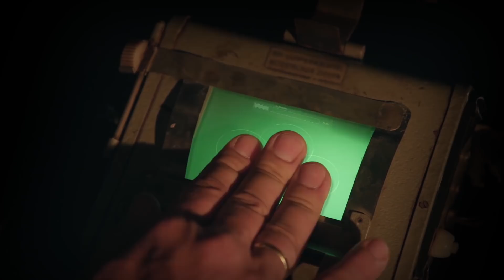IS DIT DE WINNENDE TIJD?😱 // Kan Klaas Pip Pellens verslaan tijdens een shorttrack duel?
Iedere week daagt Klaas een BN’er uit voor een duel. Deze week neemt Klaas het op tegen multitalent Pip Pellens. In schaatsstadion Thialf gaan ze, onder leiding van bondscoach Jeroen Otter, een shorttrack duel aan. Hierbij krijgen ze hulp van de ‘Jet Engine’: een licht rugzakje met een motortje waar een propeller op gemonteerd is, dat zorgt voor een extra stuwing tijdens het schaatsen.

In het populair-wetenschappelijke familieprogramma Klaas Kan Alles draait alles om technologie, wetenschap en slimme gadgets. Presentator Klaas van Kruistum krijgt elke week een aantal spannende opdrachten die hij met behulp van technologie en wetenschap probeert te laten slagen.